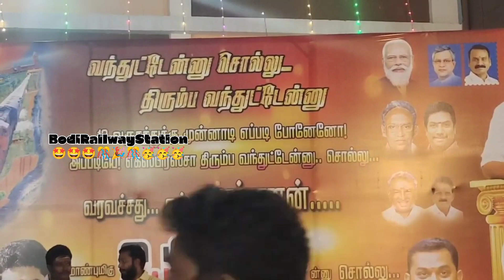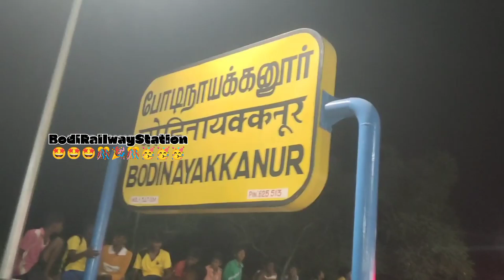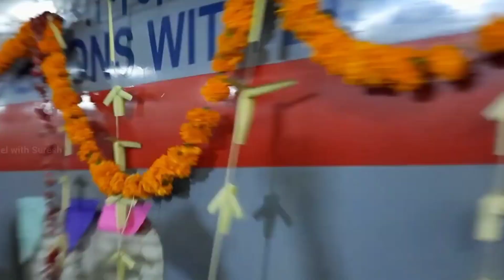Finally for the First Time🥺🥺🥺 (15/06/23) Bodi to Chennai Express Train🚅🚃🚃🚃 Dream Moment🥳🥳🥳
Dream come true Moment🥺🥺🥺